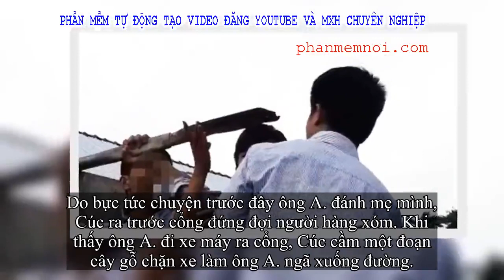✅ Quảng Nam: Cầm cây đánh chết hàng xóm vì mẹ ruột từng bị đánh